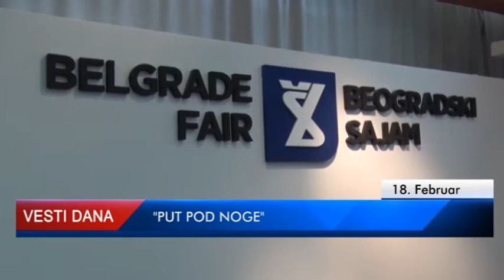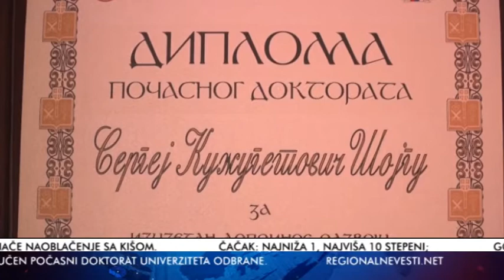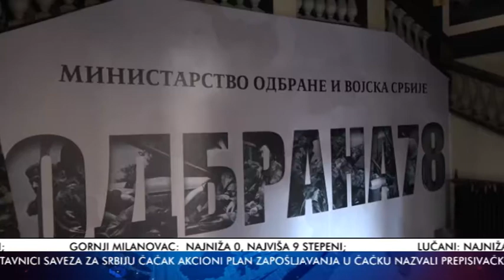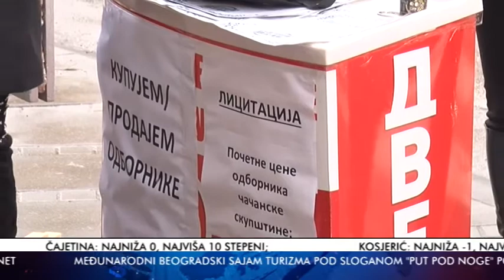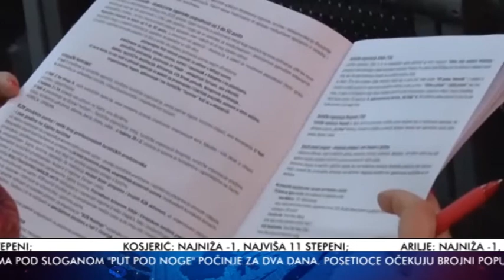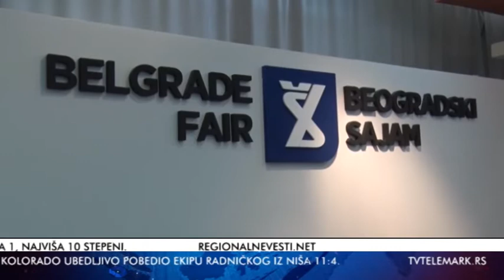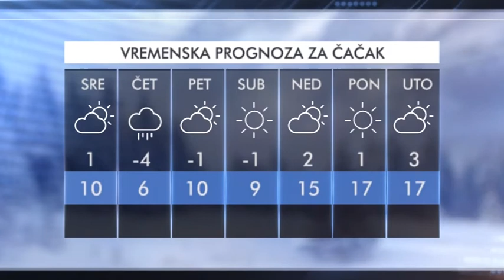TV TELEMARK VESTI 18 02 2020